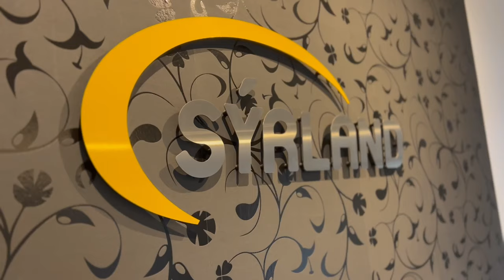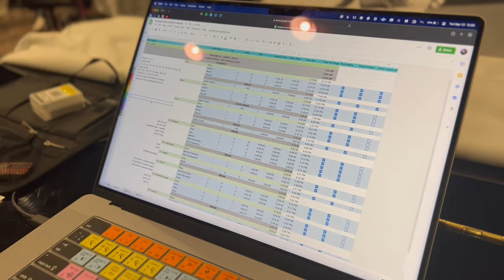Cold and Raw: Inside Musio's Iceland Sample Library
🎶 Explore The Iceland Library and More Free for 30 Days!!

Cinesamples traveled the globe to capture authentic, culturally unique instruments and bring them right to your DAW with Musio. In this exclusive behind-the-scenes video, we invite you to follow the Musio team to Iceland as they explore the country’s musical heritage, discover new and exciting instruments, collaborate with the musicians that know them best, and merge cutting edge technology with the raw beauty of Icelandic music to create this stunning virtual instrument library.

Musio’s “Iceland” collection as well as “Women of the North” are available now, exclusively in Musio. Explore the depth of traditional Icelandic music with instruments like the Langspil, Hurdy Gurdy, Tagelharpa, Shetland Gue, and more all in one place.

00:00 Þetta Reddast (This Will Be Fine)
00:58 Cold and Raw (Iceland’s Musical Heritage)
02:33 Studio Syrland (Learning the Instruments)
04:02 How To Record a Sample Library
05:24 Adapting to the Moment
07:36 Sparking Inspiration